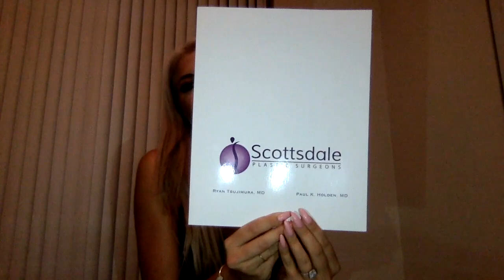I got a boob-job! 400cc silicone, breast augmentation story!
This vlog is about my boob-job! 400 cc silicone, breast augmentation, under the muscle.  This vlog documents the days leading up until my surgery, my day of surgery, and one day post-op.

Doctor: Dr. Ryan B. Tsujimura
Scottsdale Plastic Surgeons
Address: 15757 NORTH 78TH STREET, SUITE A